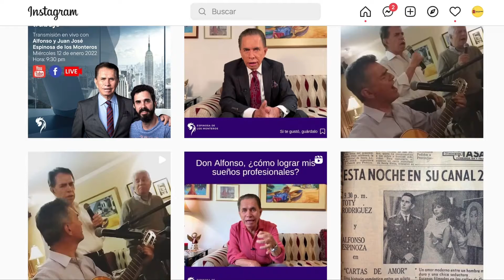Don Alfonso explica su reciente incursión en redes sociales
Considera a Instagram como la más importante. El apoyo de su hijo Juan José fue vital.

“Es maravilloso, porque el contacto de la gente para uno es un alimento diario. Tengo el afán de ayudar y servir a la gente. Para Juan José y para mi es maravilloso”.

En cuanto al periodismo, piensa que deberá siempre mantener sus principios, sea en medios tradicionales o digitales. Él se alegra de haber experimentado ambas épocas y los cambios tecnológicos acontecidos durante su carrera.

Por ahora, Don Alfonso mantiene su presencia digital en Instagram, Facebook y Youtube. Descarta abrir un perfil oficial en Twitter.